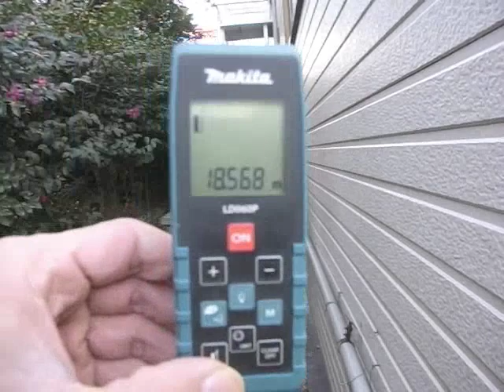Blowgun Practice 18ｍ （59ft）Long-distance shooting 練習納め2011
Distance:18m（59ft）
Blowgun:Cold Steel Big Boar Blowgun 5ft. Professional